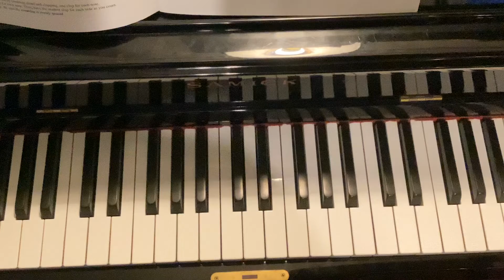Revolving Door, Making Music Method Primer, Schaum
Piano lesson, making music primer, first time with letters, second time piano alone